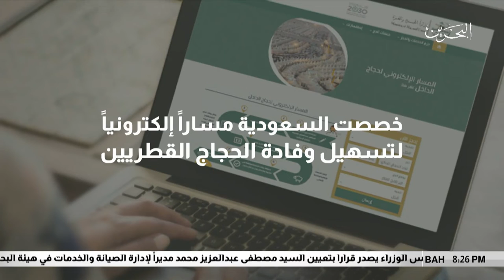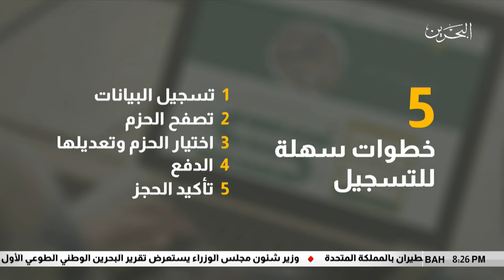البحرين مركز الأخبار : وزارة الحج والعمرة تخصص مسارات إلكترونية لتسهيل وفادة الحجاج القطريين